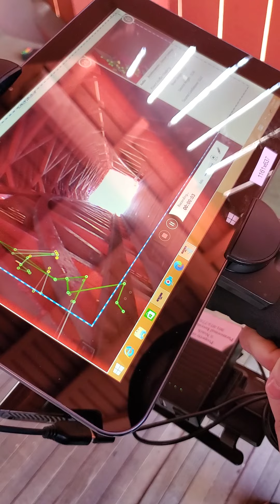Haunted Jericho Bridge in Kingsville Maryland Part 3